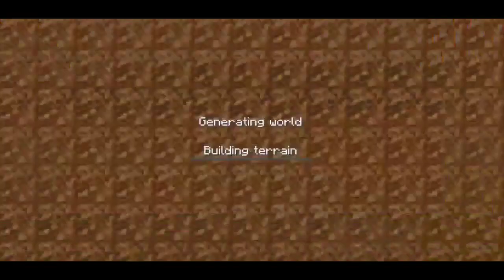How to Make a Portal to The AMONG US Dimension in Craftsman Building Craft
Among Us MOD in Craftsman: Building Craft
(How to Spawn Among Us MOD in Craftsman)

This video is just a joke,I am making it for your fun no more!